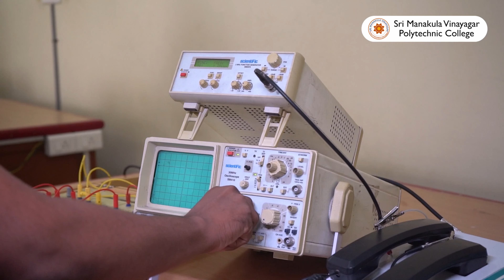Sri Manakula Vinayagar Polytechnic College